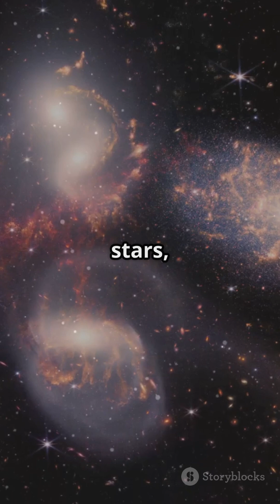Fate of the Universe: Cosmic Endings Explained!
What will be the fate of the universe? Will the end of the universe come through the Big Rip, the slow Big Freeze, or a fiery Big Crunch? In this video, we explore all major theories surrounding the universe death, using real science to break down the most fascinating cosmic end theories.

We’ll unravel the mysteries of dark energy explained, the influence of dark matter, and the relentless cosmic expansion that may lead to the heat death of the universe. From vacuum decay to space-time collapse, and the role of quantum instability, every possibility is on the table.

Watch to discover how black holes' future, galaxy collisions, and dying stars contribute to the endgame. We also explore advanced concepts in astrophysics, cosmology, and theoretical physics, with a focus on how the expanding universe, redshifted galaxies, and cosmic background radiation point toward a chilling conclusion.

Whether it’s the collapse of everything, the slow decay of the Milky Way, or the total end of light, this is your ultimate guide to the universe’s final chapter.

🔭 Perfect for fans of space science facts, deep space theories, and those asking, "How will the universe end?"